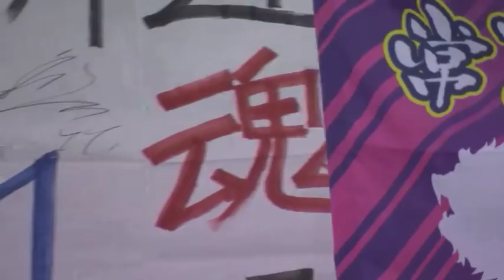2018年6月13日 埼玉西武・メヒア選手・今井投手ヒーローインタビュー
ライオンズ・メヒア選手・今井投手のヒーローインタビュー動画。2018/06/13 埼玉西武ライオンズ 対 東京ヤクルトスワローズ